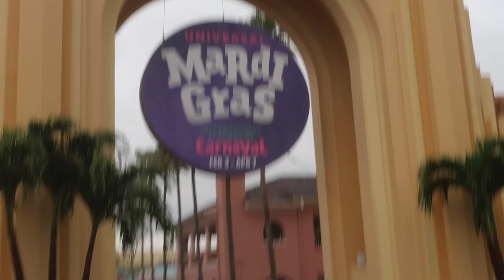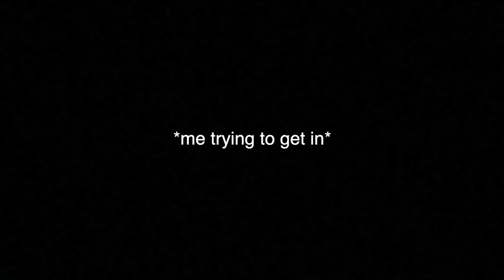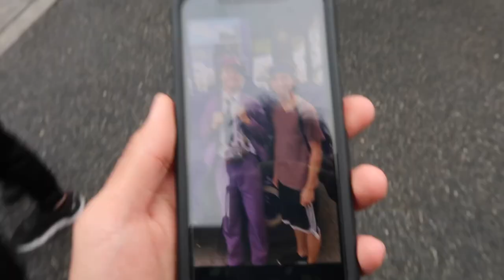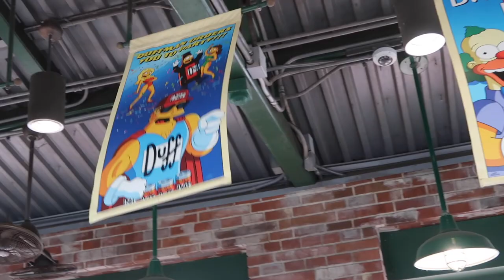LOST MY CAMERA AT UNIVERSAL!